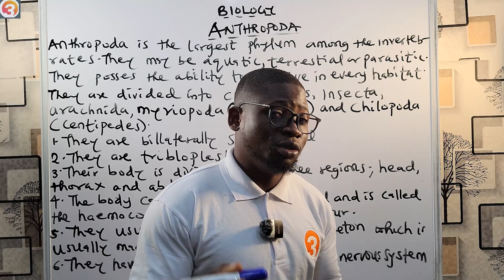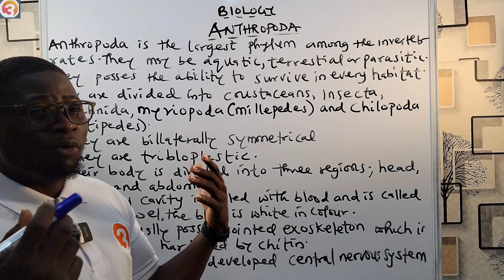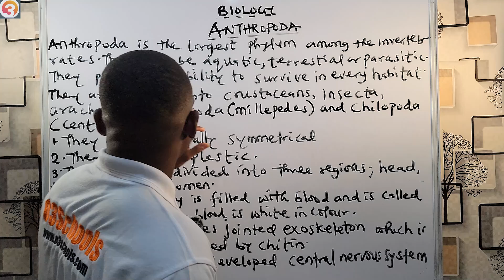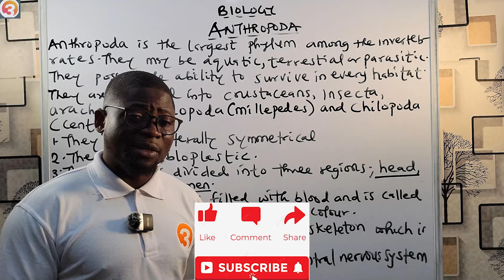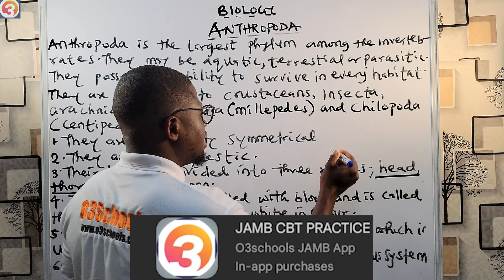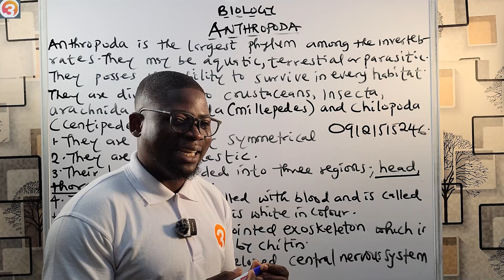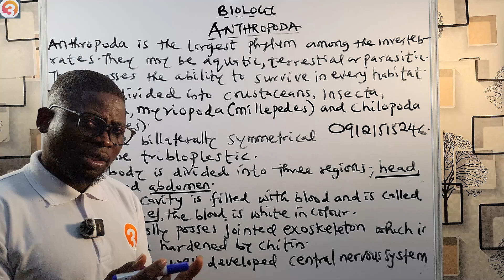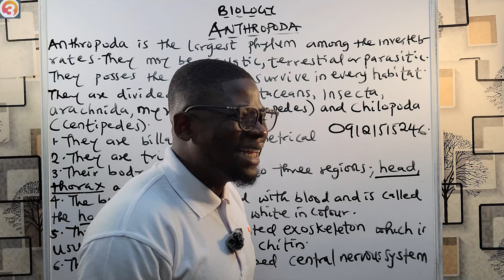JAMB Biology 2025 EP 25 - Phylum Anthropoda + Likely Exam Questions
This is the 25th Episode of the JAMB Biology Online Lessons/Tutorials.

In this Episode, we learn about the Phylum Anthropoda which consists of all the insects, crustaceans, milipedes and centipedes